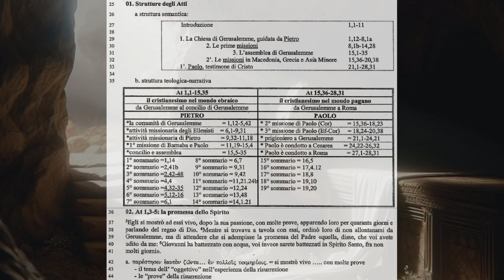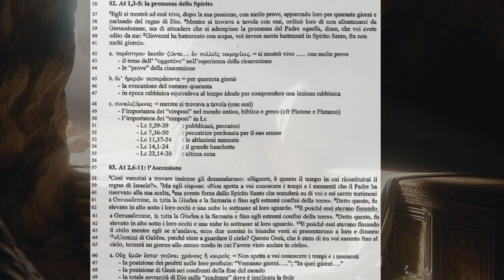Gli Atti degli Apostoli 2A: II faticoso inizio della comunità credente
II faticoso inizio della comunità credente, Il Signore ascende e il collegio degli apostoli si ricompone

Introduzione agli atti degli apostoli
Atti 2,1-6
1 Mentre il giorno di Pentecoste stava per finire, si trovavano tutti insieme nello stesso luogo. 2 Venne all'improvviso dal cielo un rombo, come di vento che si abbatte gagliardo, e riempì tutta la casa dove si trovavano. 3 Apparvero loro lingue come di fuoco che si dividevano e si posarono su ciascuno di loro; 4 ed essi furono tutti pieni di Spirito Santo e cominciarono a parlare in altre lingue come lo Spirito dava loro il potere d'esprimersi.
5 Si trovavano allora in Gerusalemme Giudei osservanti di ogni nazione che è sotto il cielo. 6 Venuto quel fragore, la folla si radunò e rimase sbigottita perché ciascuno li sentiva parlare la propria lingua.